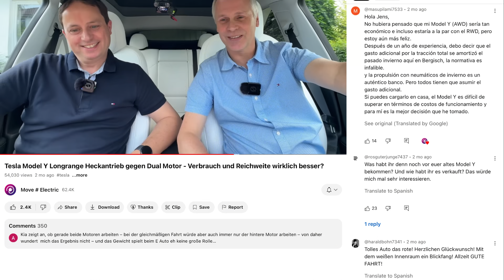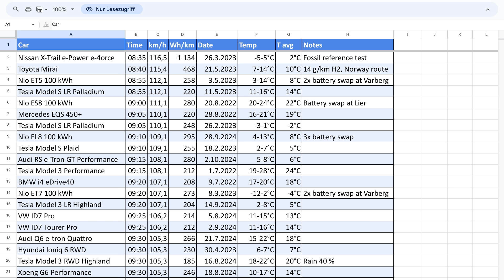Nuevo Tesla de 700km? Mira este video ANTES de comprar por ERROR